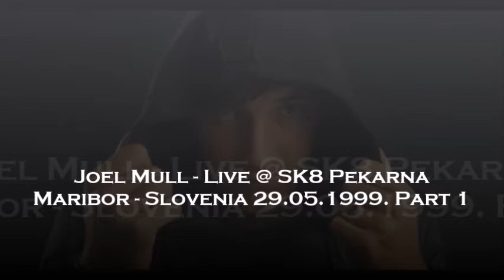Joel Mull - Live @ SK8 Pekarna, Maribor, Slovenia 29.05.1999. Part 1